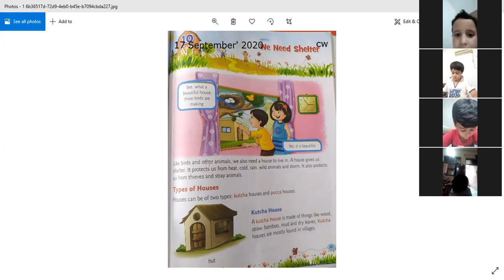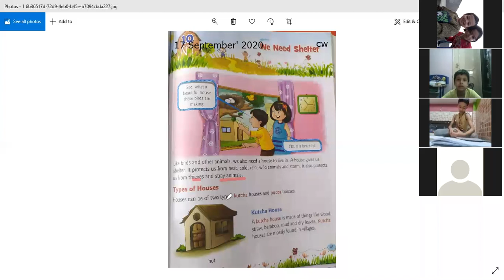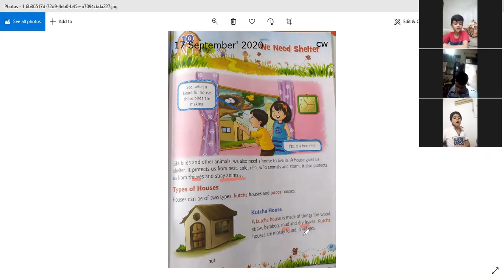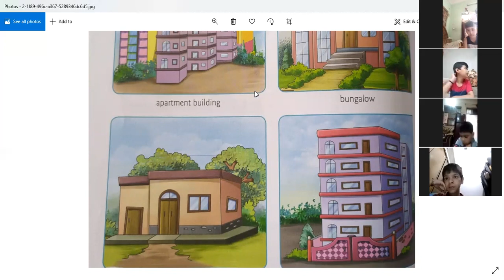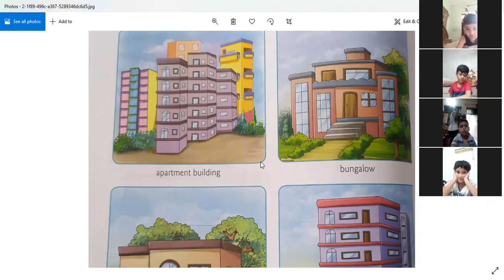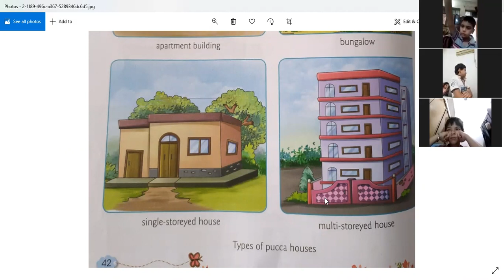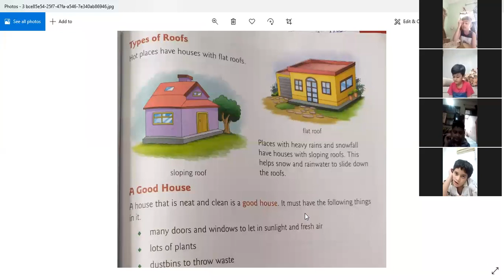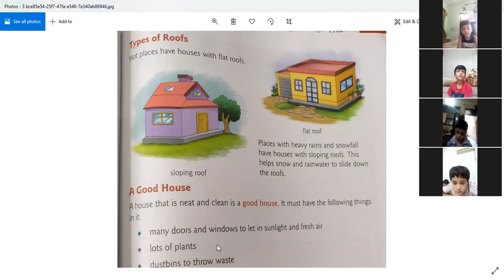Ch 10 We Need Shelter